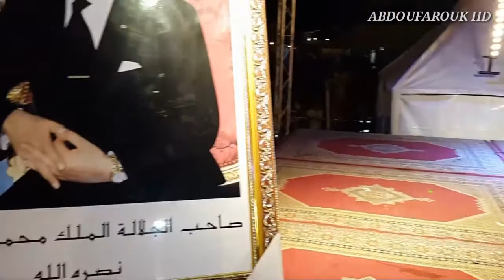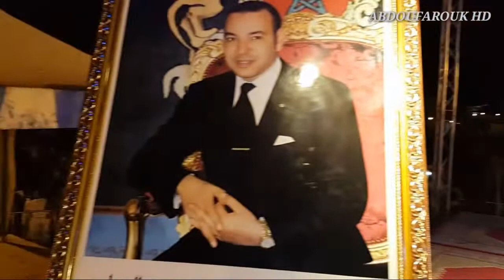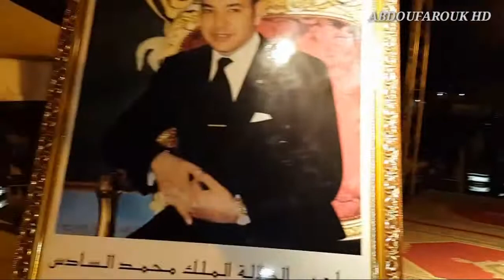Orkistra abdou lfdali 0603410764